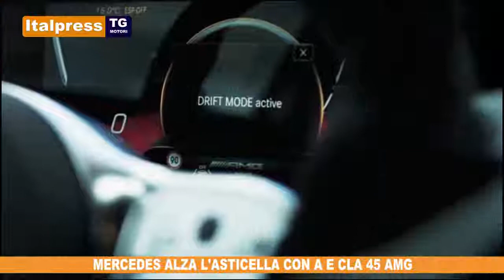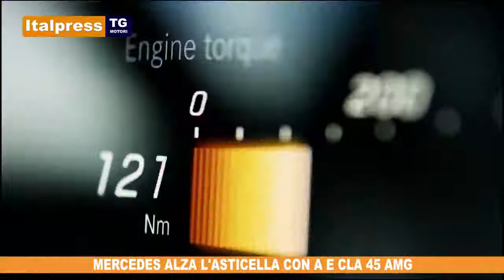Tg Motori del 06/07/2019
In questa edizione del Tg Motori: - Fiat celebra gli anni 60' con 500 Dolcevita - Mercedes alza l'asticella con A e Cla 45 AMG - Skoda, una superb tutta nuova. Ora anche Scout